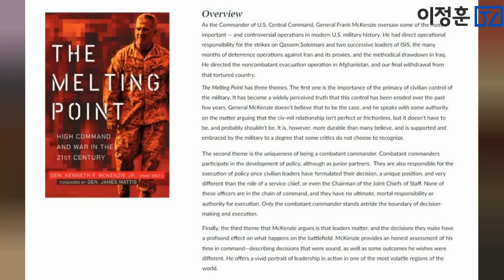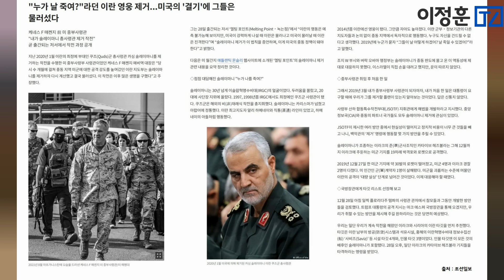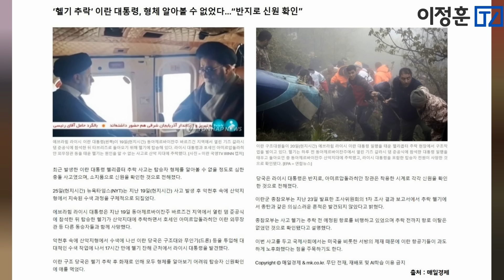안보 책임자들의 필독서 The Melting Point